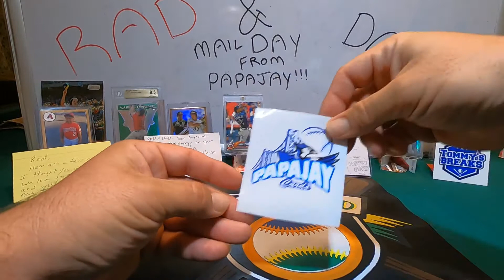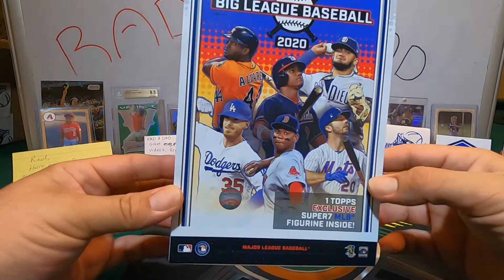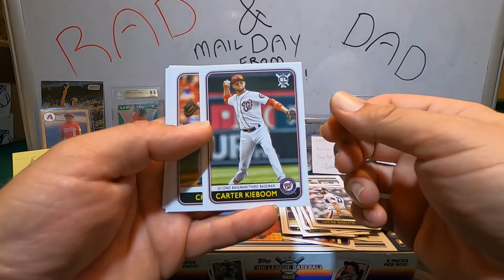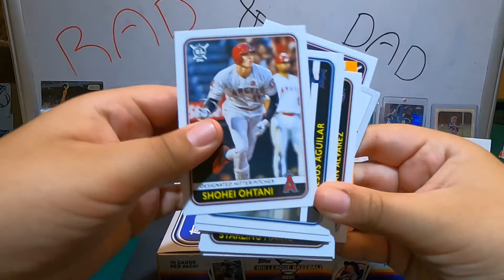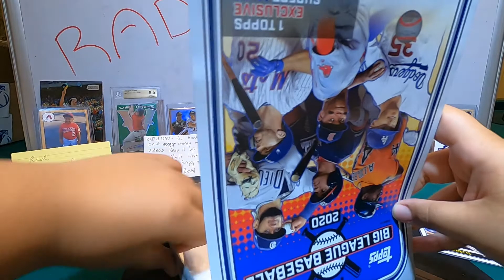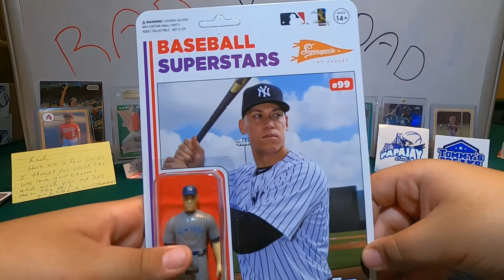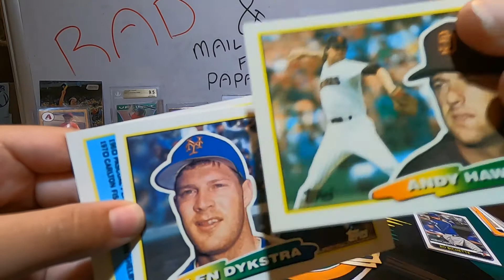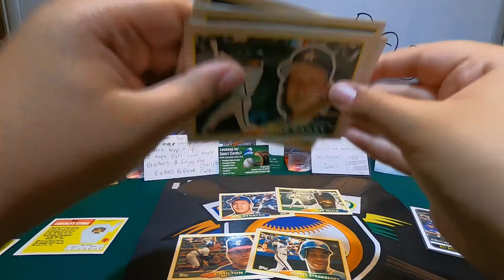Mail Day from PAPAJAY Cards!! and a BRO BATTLE of 1988 topps BIG thanks to PAPAJAY!!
thanks for stopping by and checking out what we picked up from PAPAJAY! if you would like to check out papajay here is a link to his channel

if you are new to the channel please hit that sub button, smash that 👍 and drop us a comment and tell us who you thought won the bro battle. thanks to all our viewers and subscribers. we'll see you on the next one Bye Bye (peace)